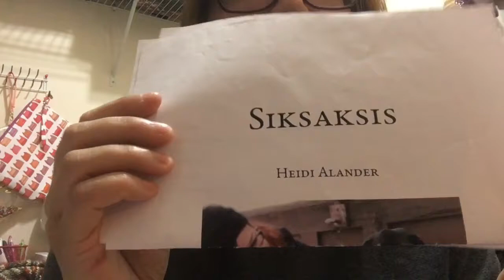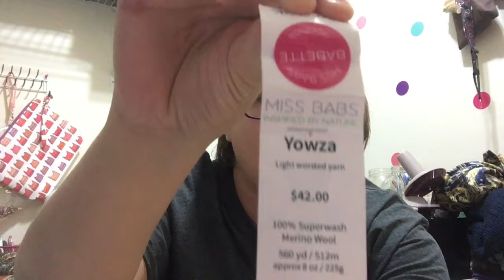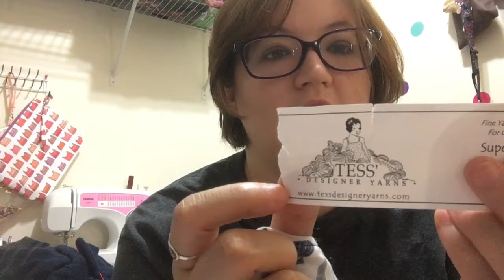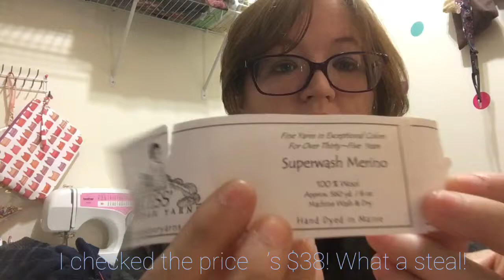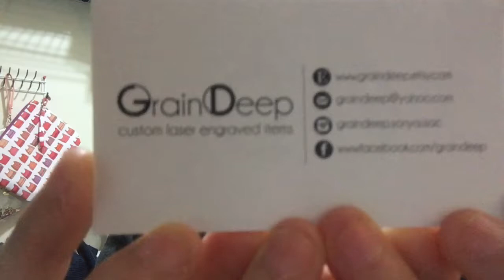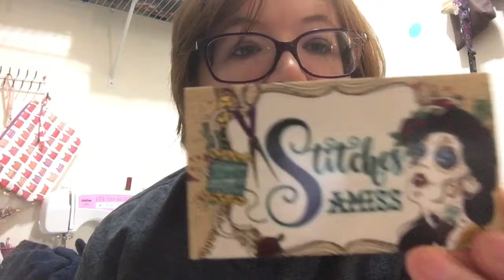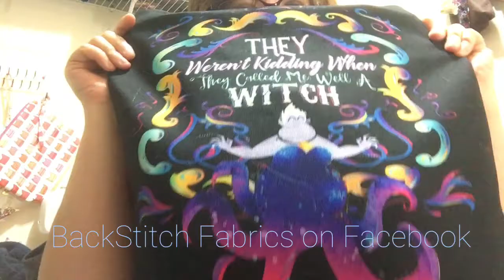The Knitter’s Closet: Episode 3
FOs:

Vanilla Socks in Knit Picks Felici

KitKat Hat in Knit Picks Brava

Siksaksis in pea weepaca in Charcoal and Lilac

Harbor Pullover in Berroco Tuscan Tweed in color 9010

Practically in Miss Babs Yowza, color Biker Chick

WIPs:

Vanilla Socks in Pagewood Farm Yukon in Plum

Flax in Tess’ Designer Yarns Superwash Merino

Ten Stitch Blanket in Knit Picks Felici in Rustic Cabin

Worsted Boxy in Cascade 220® in 1949

Accessories:
Backstitch Fabrics
Crochet1Knit2
Grain Deep
Stitches Amiss

Random Yarns Mentioned:
Hobbledehoy and Tempting Ewe Yarns